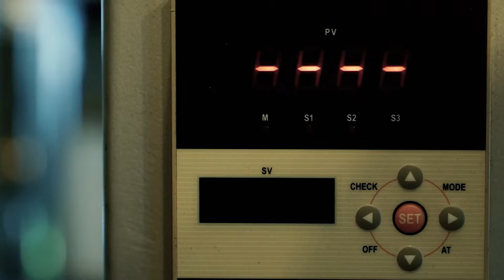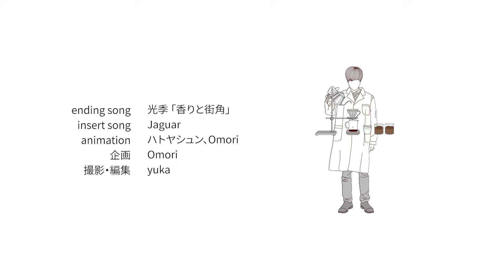【タイムモアユーザー必見】同じ価格帯のQ2SとC3Sはどっちを選ぶべきか？【ひつ研343th】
第343回　同じ価格帯のQ2SとC3Sはどっちを選ぶべきか？

▼1Zpresso Q2 S

▼TIMEMORE C3S PRO

▼うらけんへの話題や質問の投稿はコチラ